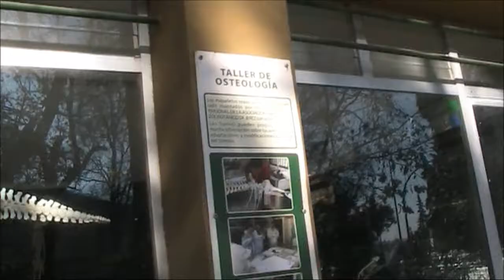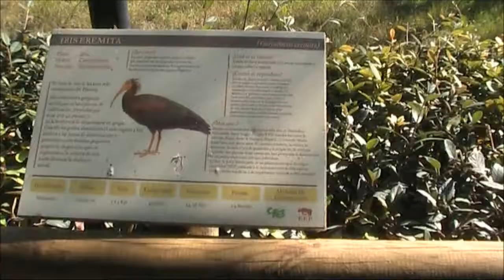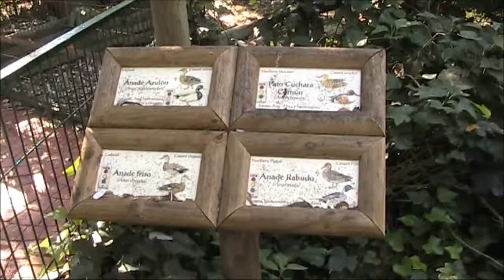Jerez de la Ftra. (Cádiz) Zoobotánico 8 enero 2015